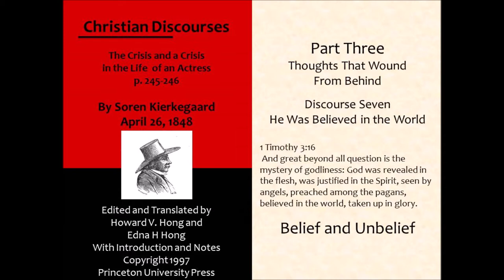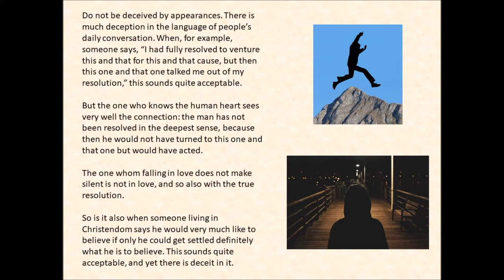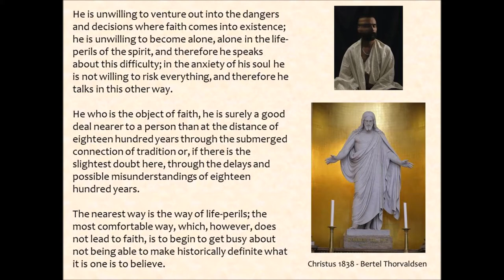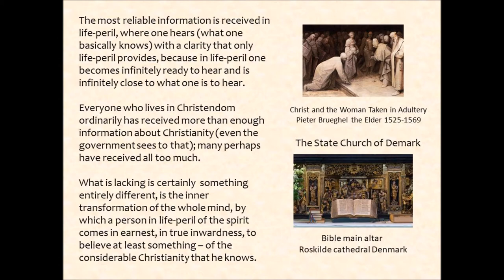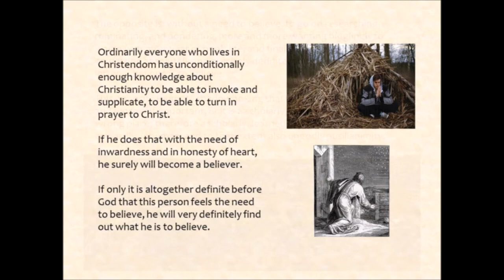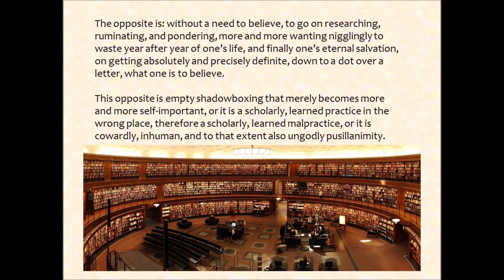Soren Kierkegaard on Belief and Unbelief 1848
Soren Kierkegaard published his Christian Discourses in 1848. He liked his readers to work out their own faith in fear and trembling. Here he writes about making a good Christian resolution when becoming a Christian.